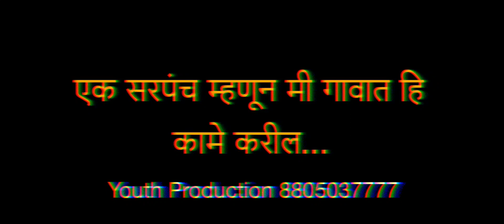Sarpanch status dialogue 3 | Grampanchayat election status November 2023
all copyright content by their owner fairuse background music by Haawk bdproduction thank you